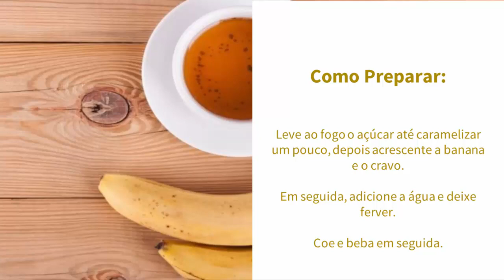CHÁ DE BANANA: Receita de Chá de Banana Para Dormir | Como Fazer Chá de Banana Para Insônia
-- "Receita de Suco de Milho" Veja!
-- "7 Benefícios do Cardamomo" Assista!

Receita de Chá de Banana

O chá de banana é relaxante e ajuda a tratar a insônia. Quer aprender?

Então vamos a receita.

Ingredientes:

300 ml de água

1 banana

cravo

adoçante a gosto

Como Preparar:

Leve ao fogo o açúcar até caramelizar um pouco, depois acrescente a banana e o cravo. Em seguida, adicione a água e deixe ferver. Coue e beba em seguida.

Quer aprender como fazer chá de banana para dormir? O chá de banana para tosse pode ser muito eficaz também. Experimente e aprenda como se faz chá de banana!

Ingredientes:

300 ml de água

1 banana

cravo

adoçante a gosto

Ingredientes:

300 ml de água

1 banana

cravo

adoçante a gosto

Ingredientes:

300 ml de água

1 banana

cravo

adoçante a gosto